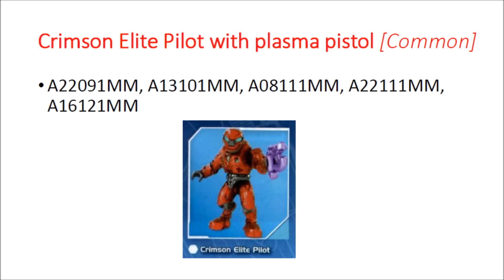Halo Mega Bloks Series 4 Codes Number List for mystery packs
Halo Mega Bloks Series 4 Code and Number List. List of the latest Halo Mega Bloks Series 4 Codes to help you identify what you have.

The numbers are located on the back of the packages embossed (stamped)